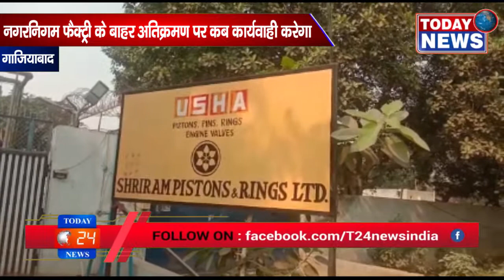नगरनिगम फैक्ट्री के बाहर अतिक्रमण पर कब कार्यवाही करेगा / TODAY24 News Channel 24*7